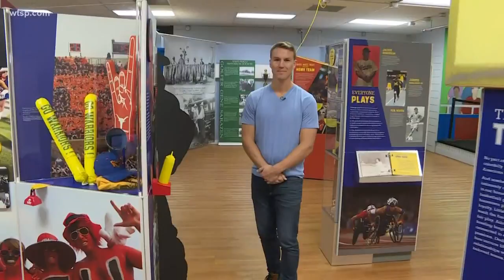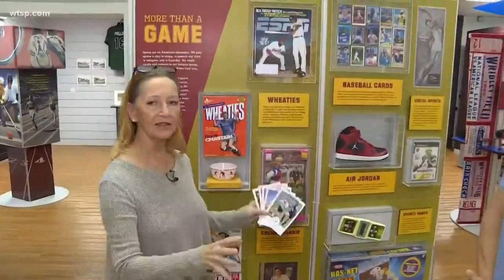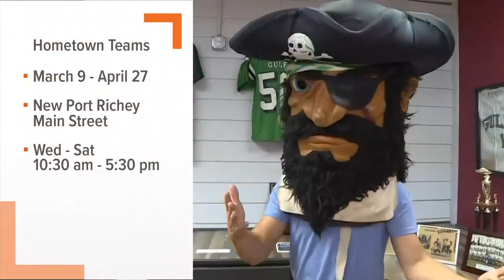'Hometown Teams' Smithsonian exhibit on display in New Port Richey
The display will be up through April 27 at 6345 Grand Blvd. in New Port Richey, Florida.